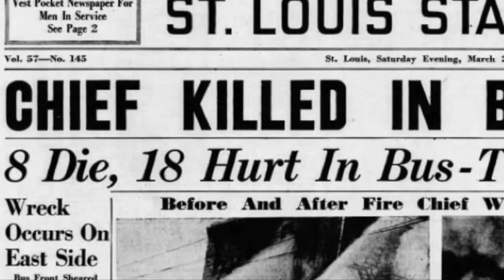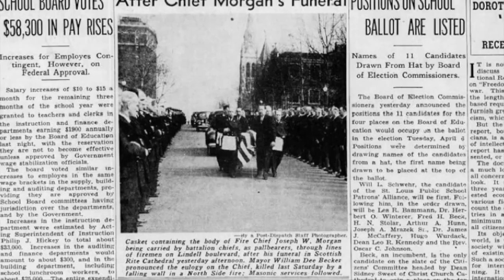Fire Chief Hero | Living St. Louis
St. Louis Fire Chief Joseph Morgan died fighting a warehouse fire north of downtown, the only chief in the city’s history to die in the line of duty.